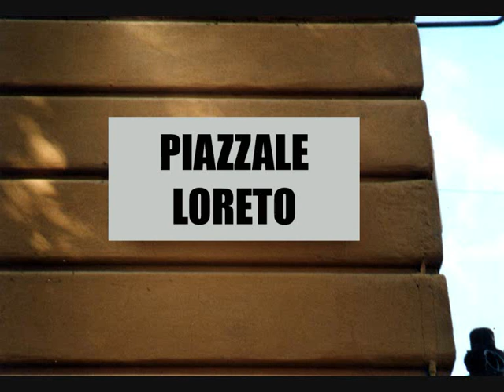ADDIO AL CELIBATO QUINO - UNA SOLA BANDIERA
TREMENDA FIESTA. ITALIA-SPAGNA UNA SOLA BANDIERA